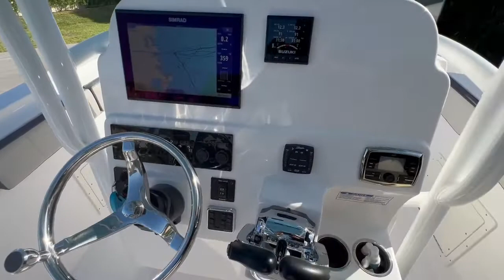Aquasport 2021 2500 CC w/Twin Suzuki 200hp ONLY 31hrs *Homestead, FL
Aquasport 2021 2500CC w/Twin Suzuki 200hp (31hrs) **Homestead, FL
Trailer Included!